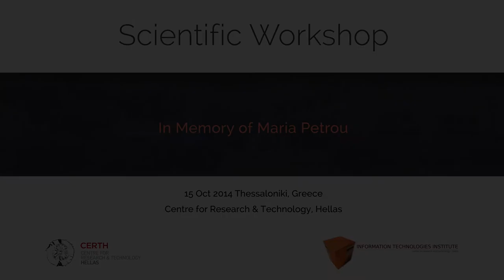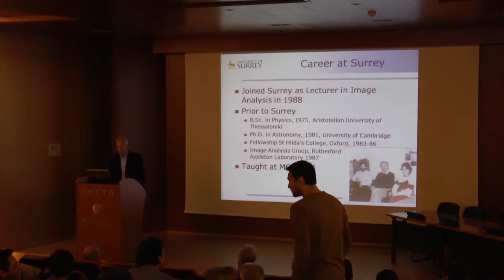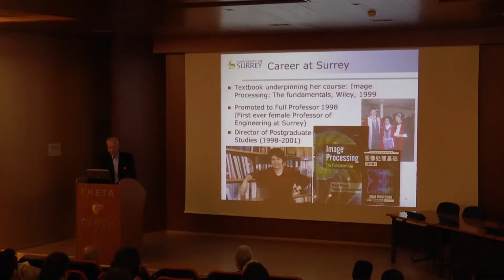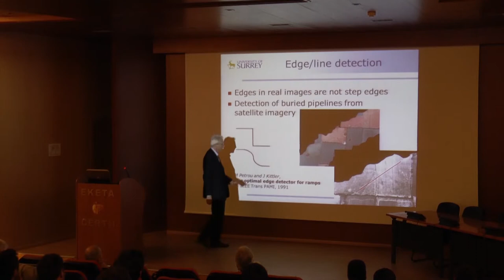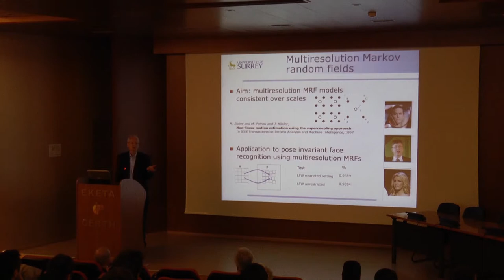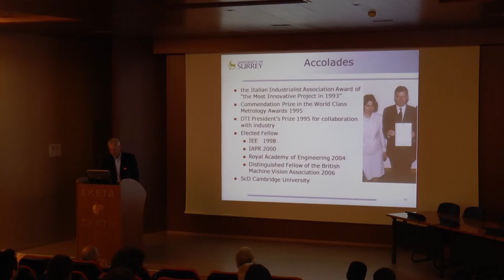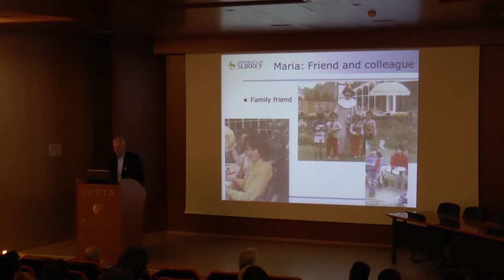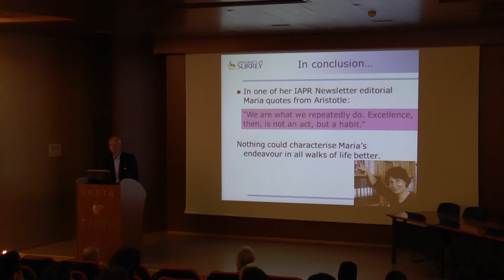Maria Petrou Workshop 2014: 02 Professor Maria Petrou: Academic achievements at Surrey University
Speaker:
Prof. Josef Kittler, University of Surrey.

Professor Petrou’s academic career commenced at the University of Surrey, United Kingdom in 1988 when she joined the Centre for Vision, Speech and Signal Processing in the Department of Electronic Engineering. Her extensive period of service at Surrey, lasting more than 15 years, was formative educationally, scientifically as well as professionally. This was the base where she wrote her famous textbook on Image Processing to support her teaching, built up her international reputation in medical image analysis and in remote sensing, and where she conceived and developed many innovative, pioneering research ideas in signal processing and pattern recognition such as the Trace Transform. The talk gives a brief account of her academic achievements at Surrey University, which culminated in her election to the Fellowship of the Royal Academy of Engineering. It also illustrates the seminal nature and scientific impact of her work on current research in face recognition.